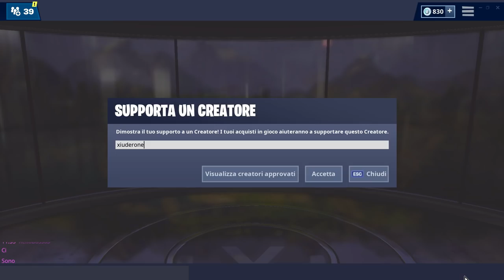CERCA IL PUNTO INDICATO DAL COLTELLO SULLA SCHERMATA DI CARICAMENTO(sfide week 6 fortnite)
Ecco il PUNTO ESATTO segnato nella SCHERMATA DI CARICAMENTO dal PUGNALE per la SFIDA della SETTIMANA 6 della STAGIONE 8 di FORTNITE!

BENVENUTO!

➜ Motherboard: MSI Z97M GAMING
➜ GPU: NVIDIA GeForce GTX 970
➜ Cuffie: TRUST GXT 393 MAGNA
➜ Mouse: TRUST GXT 188 LABAN
➜ Tappetino: OMEN Mouse PAD 300
➜ Tastiera: TRUST GXT 890 CADA
➜ Microfono: TRUST GXT 252+ EMITA PLUS
➜ Sedia: AROZZI Torretta Orange
➜ Desk: AROZZI Arena-Green
➜ Webcam: Microsoft Lifecam Studio
➜ Handcam: Microsoft Lifecam HD-3000
➜ Monitor(2x): MSI OptixG24C LED Gaming Monitor 24''

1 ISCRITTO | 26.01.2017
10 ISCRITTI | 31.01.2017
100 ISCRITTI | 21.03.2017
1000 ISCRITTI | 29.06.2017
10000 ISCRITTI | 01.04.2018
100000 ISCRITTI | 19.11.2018